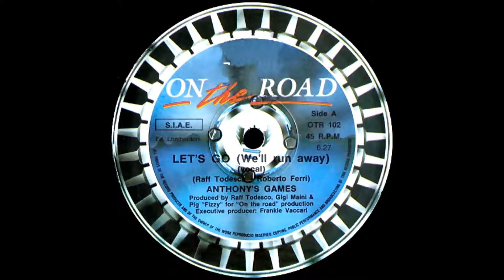ANTONY'S GAMES - LET'S GO WE'll RUN AWAY (VOCAL, INSTRUMENTAL 1986)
ANTONY'S GAMES ; LET'S GO WE'll RUN AWAY
VERSION : VOCAL, INSTRUMENTAL
SELLO : ON THE ROAD RECORDS
FORMATO : VINILO 12" , 45RPM
PRODUCE : RAFF TODESCO, GIGI MAINI
PRODUC EJEC : FRANKIE VACCARI
ARREGLOS : MARIUS PACIULLI, SANDY DIAN
PAIS : ITALIA
AÑO : 1986
GENERO : ELECTRONICO
ESTILO : ITALO DISCO